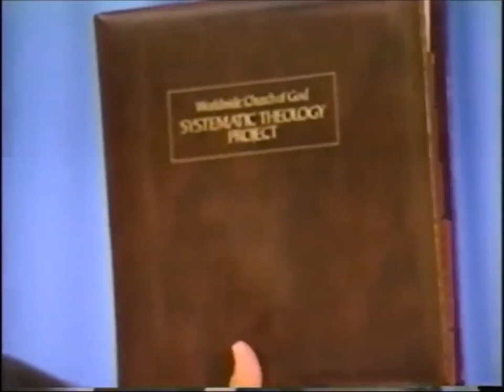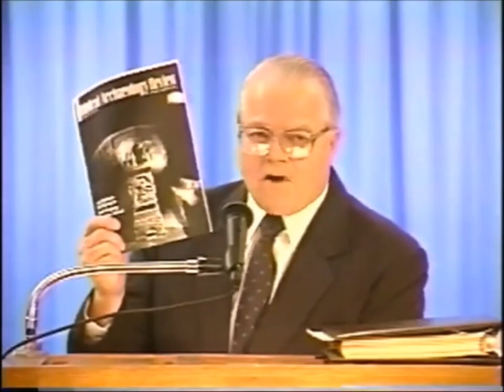The Devices of Satan - Mr. Carl E. McNair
The sermon above was given by Mr. Carl E. McNair on November 19, 1994.